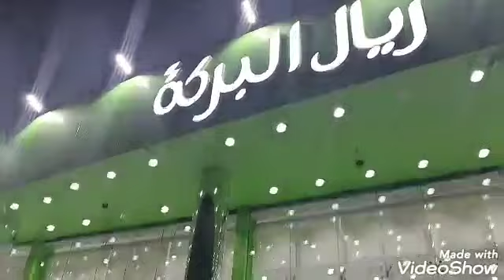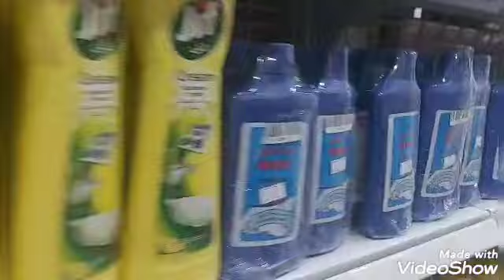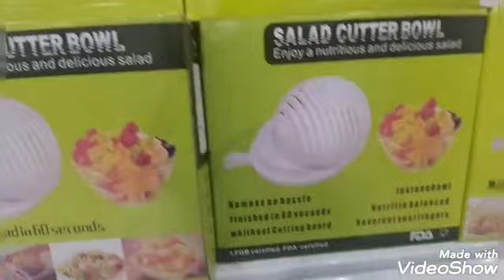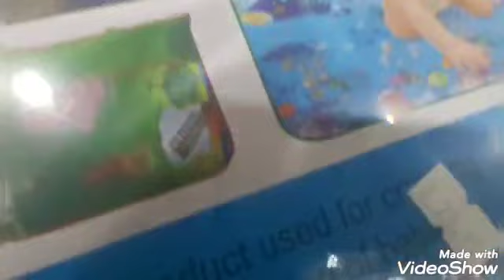1Riyal Shop in Riyadh | Cheapest shop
1sr shop
riyadh
shopping
aziziyah
amazing shop
vlog
mashallah
alhumdulillah